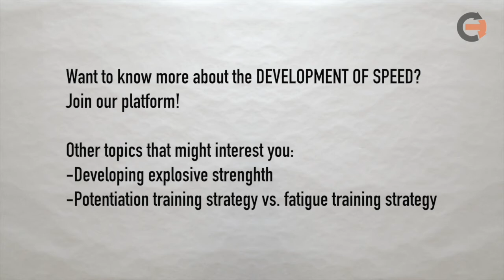Srdjan Djordjevic: Periodizationin - In the beginning you need good diagnostic, physical preparation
🚨Check out whole video (1h 13min length) on YouToube - CT Complete Training channel..

Coach Djordjevic: ".. General approach for periodization is - first of all in the begining you need some diagnostic, so you should know something more about the situation of the sportsman.. The longer is the period the less mystakes you can make, you have more information.. Also is extremely importat to use tools that we can use all the time - which can be used not 1-3x per year but once per week.."

Coach Djordjevic in interview ft. @mica_teg spoke about:
🟠 Modern Periodization
🟠 Training in potentiation (Potentiation training strategy)
🟠 Speed and Explosive strength development
🟠 and much more topics...

Srdjan  Djordjevic is a world-renowned athletic coach and expert in physical preparation. His coaching specialities are developing speed, explosive strength and acceleration skills.
During his 30 years long career he has coached more than 60 Olympians worldwide and collaborated with some of the biggest football clubs (Barcelona, Bayern München…), national teams (Italian football national team), athletic federations (Jamaica track and field team) and sports organisations such as US Olympic Committee and UK Sport.

The mission of complete training educational platform is to enable athletes and coaches to effectively plan and individualise their training, based on scientific facts and the newest technologies in order to achieve the best sports performance.

EDUcational platform that offers a new and complete science-based approach to training.